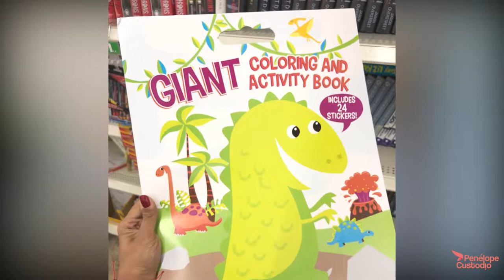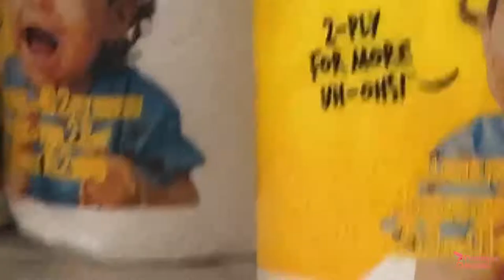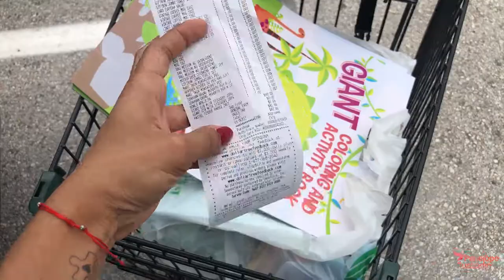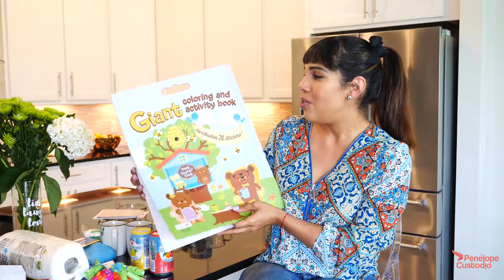Review y Compra en Dollar Tree | Las Mejores opciones de compra!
Todo por $1.00 dólar! Es una ganga, pero en realidad, vale la pena comprar en las tiendas de un dólar? Aquí te dejo lo que desde mi punto de vista vale la pena comprar y lo que definitivamente NO. Échale un vistazo a los artículos que compré! Talvéz te sirva para que tengas un ahorro en la próxima ocasión 😉.